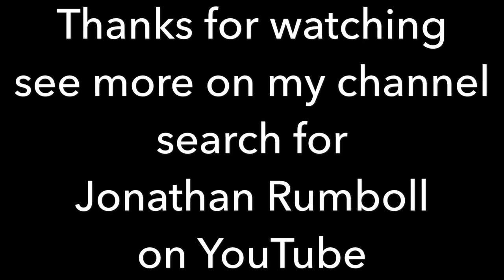Pheasant Shooting at Lees House 28th December 2017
Another day in my season’s diary shooting with Brett and Henry, poaching each other’s birds